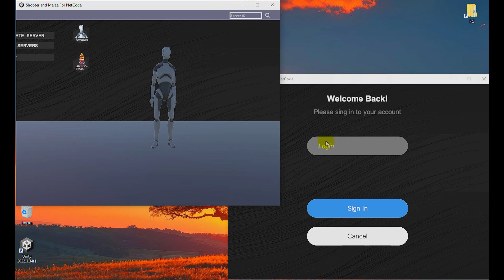Multiplayer Shooter and Melee for Unity Netcode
Discover the ultimate multiplayer solution with Shooter and Melee for Netcode! This powerful Unity asset integrates seamless multiplayer functionalities, including room creation, relay join, lootbox systems, and dynamic weapon mechanics for both shooter and melee combat. Perfect for developers looking to enhance their multiplayer games with synchronized gameplay and immersive features.